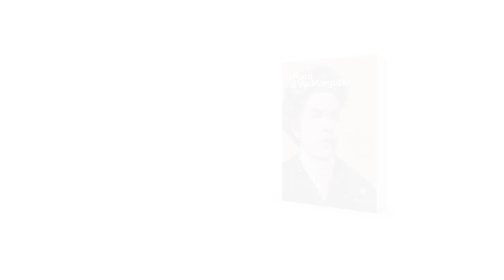Collana Poetica I Poeti di Via Margutta vol. 40 - Edizione 2023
Le parole dei poeti sono scintille nel buio capaci di accendere, dentro e fuori, la fiamma e la luce di una nuova vita…

Fabio Callori, Edoardo Alberto Corti, Francesca De Pasquale, Stefania Galiero, Mattia Mancuso, Rita Mediani, Caterina Muscolino, Antonio Sani.